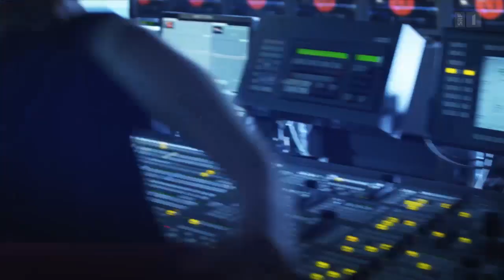Andrea Caroni bei Roger Schawinski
Andrea Caroni gilt in der FDP als junger Hoffnungsträger. Zuerst war er Gründungspräsident der Jungfreisinnigen in Ausserrhoden, seit 2011 ist er Nationalrat. Als Vizewahlhelfer will er seine Partei 2015 wieder auf den Erfolgskurs zurückbringen.

SRF 1, 3. März 2014
Mehr zur Sendung:

Andrea Caroni legte eine Blitzkarriere hin: Der Ostschweizer schloss Studium, Anwaltspatent, Dissertation und Nachdiplomstudium im Eilzugstempo und mit Bestnoten ab. Er war Gründungspräsident der Jungfreisinnigen Ausserrhoden und wurde 2008 zum persönlichen Berater von Bundesrat Hans-Rudolf Merz. Nach drei turbulenten Jahren an der Seite des Finanzministers glückte Andrea Caroni die glanzvolle Wahl in den Nationalrat. Dort kämpft er seither für eine volksnahe Wirtschaftspartei und sorgt als Schlagzeuger in der Bundeshaus-Band für laute Töne. Auch zu Hause ist Andrea Caroni gerade sehr gefragt: Zu seinen zahlreichen Hühnern kommen neu auch Vaterpflichten dazu. Welche Zukunft verspricht der Jungpolitiker seinem Nachwuchs nach dem Ja zur Masseneinwanderungsinitiative? Wie soll es weitergehen mit der EU? Und welche Taktik soll der FDP im nächsten Jahr wieder mehr Wählerinnen und Wähler verschaffen? Roger Schawinski fragt nach.